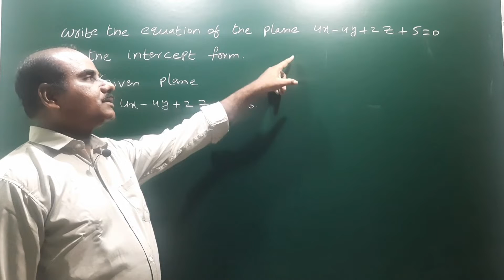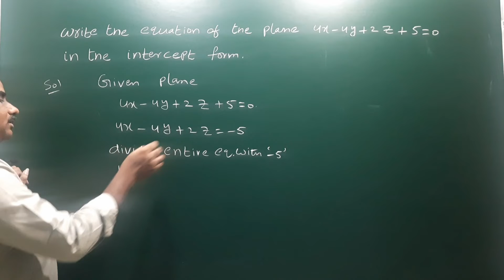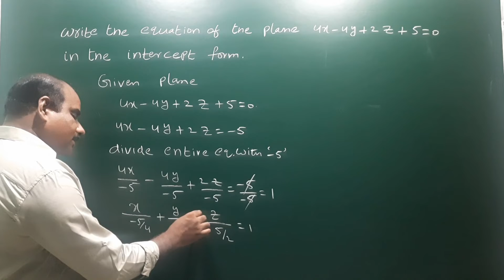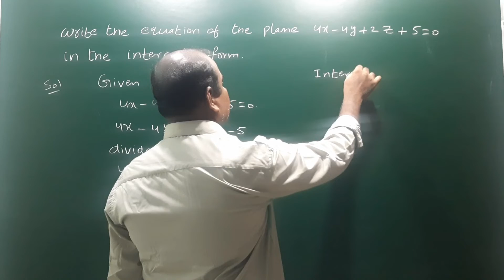Write the equation of the plane 4x-4y+2z+5 = 0 in intercept form